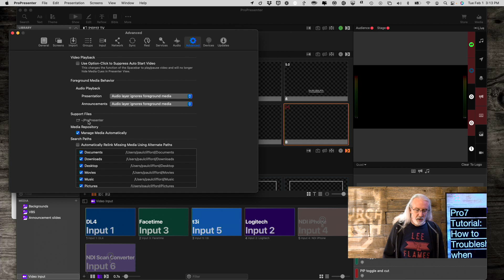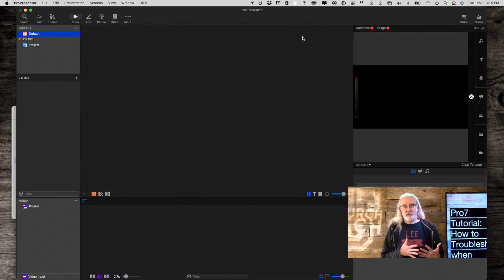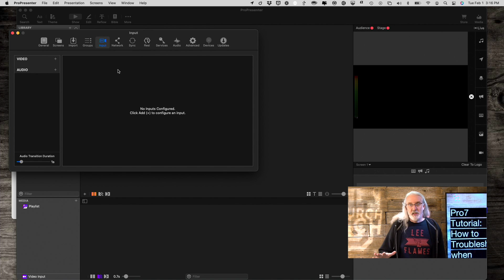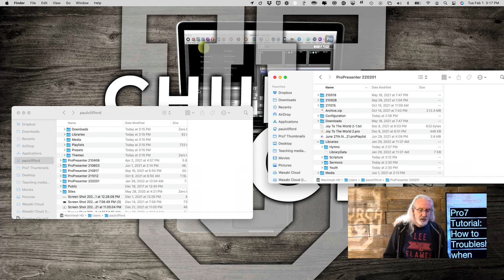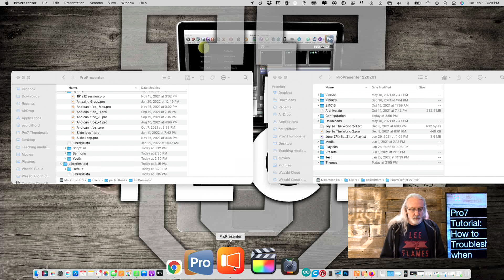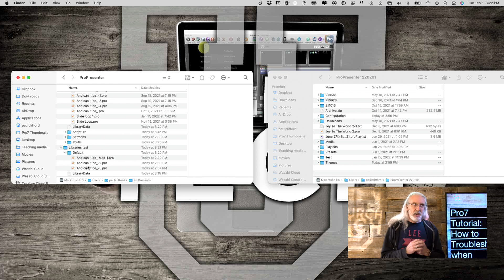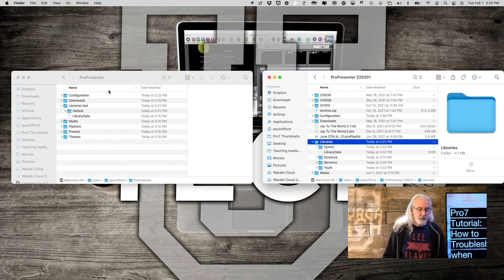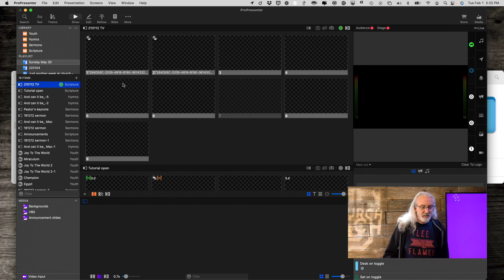ProPresenter 7 Tutorial: Troubleshooting when it won't start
Sometimes people have run into issues where ProPresenter won't open.  The way to fix this is to contact support, BUT here's what's worked for me in the past (please only do this if you understand it).